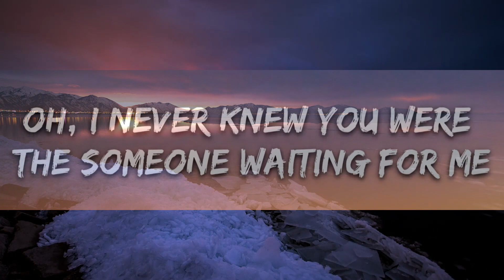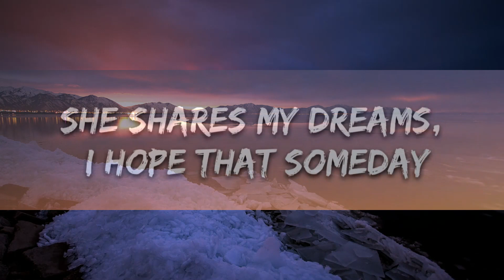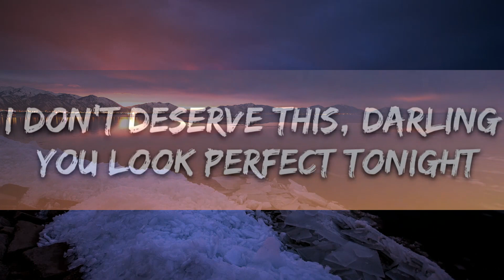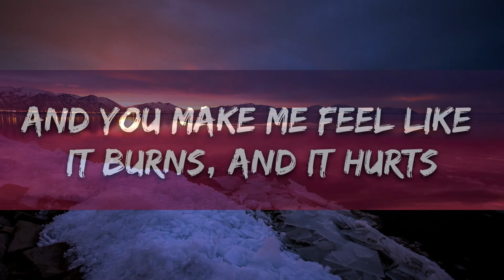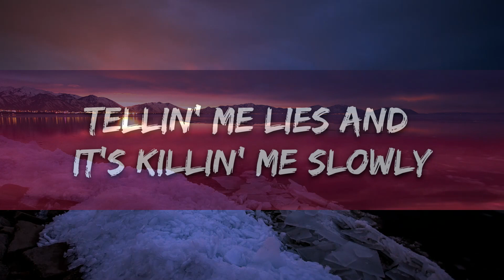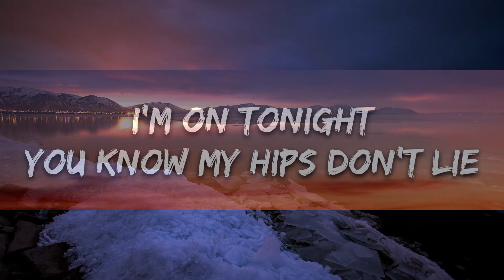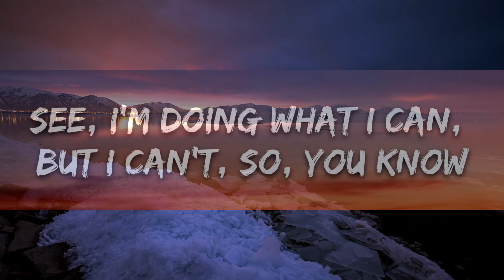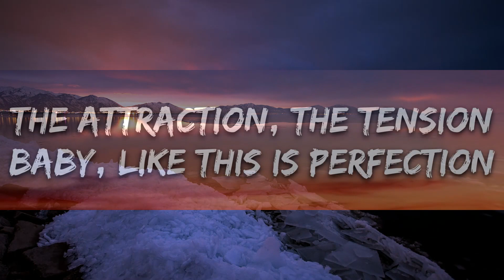Playlist || Ed Sheeran - Perfect (Lyrics) || Vibe Song